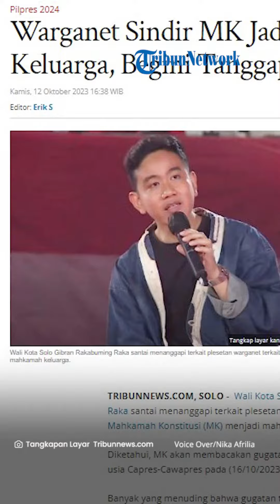Makin Panas! Gibran Diserang Sindiran Soal Mahkamah Keluarga, Sebut Tak Punya Ambisi di Politik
TRIBUN-VIDEO.COM - Dalam hitungan hari Mahkamah Konstitusi (MK) bakal mengumumkan uji materi batas usia calon presiden (capres) dan calon wakil presiden (cawapres).

Jelang keputusan MK pada Senin (16/10/2023) mendatang, situasi makin panas.

Pro-kontra uji materi batas usia capres cawapres makin sengit.

Ditambah lagi publik, terutama di kalangan warganet, memplesetkan kepanjangan MK menjadi Mahkamah Keluarga.

Hal ini lantaran uji materi batas usia tersebut dianggap sebagai salah satu cara untuk memuluskan langkah putra sulung Presiden Joko Widodo menjadi cawapres

Apalagi, Ketua MK saat ini dijabat oleh Anwar Usman, paman Gibran.

Menanggapi sindiran tersebut, Gibran mengaku tidak tersinggung dan tak mempermasalahkannya.

Ia beranggapan sindiran tersebut sebagai masukan dari publik.

Lebih lanjut, Gibran mengaku tidak mengikuti perkembangan proses sidang MK soal uji batas usia capres-cawapres.

Saat disinggung apabila MK mengabulkan uji materi tersebut, Gibran menegaskan dirinya tak punya ambisi apa-apa di dunia politik.

Termasuk, soal tawaran menjadi cawapres untuk Prabowo Subianto.